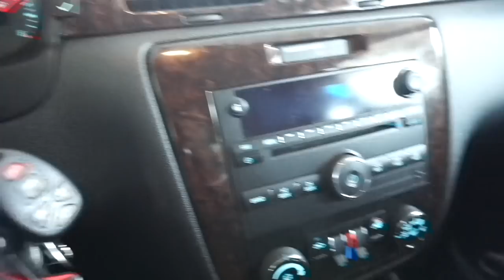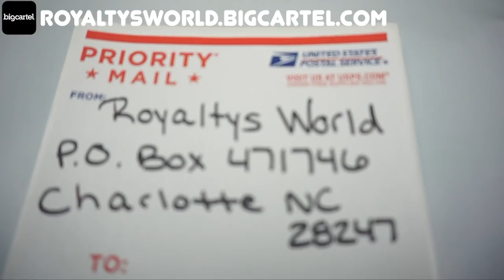I tossed my little brother Laptop in the pool...